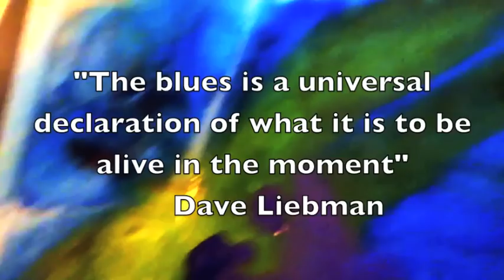Jazz Vision Trio. Dave Liebman, Barb Januszkiewicz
Jazz Vision Trio with Dave Liebman, Jean-Marie Machado & Barbara Januszkiewicz . Here Dave Liebman and Barbara Januszkiewicz in a wordless conversation, each in their own language responding to the other in a dialogue of musical notes and paint. Liebman's solo saxophone artistry is the inspiration for the kaleidoscope of color, images. As they play off each other's voice or visual expression in an ever-changing musical palette, the music takes on a visual rhythm and colorful beat and transforms the way you look at a painting or listen to jazz music.